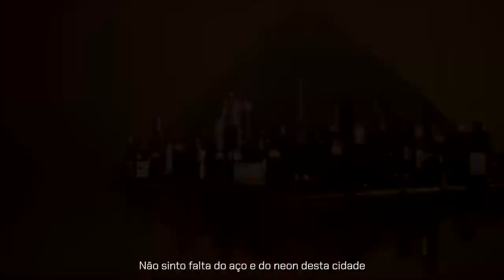Trailer da Versão 2.0 Vera de Tower of Fantasy (DUBLADO)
✔️ Por favor, não se esqueça de conferir este canal : ✔️